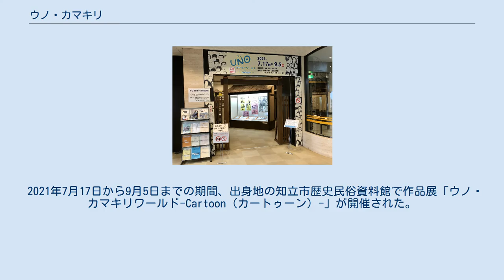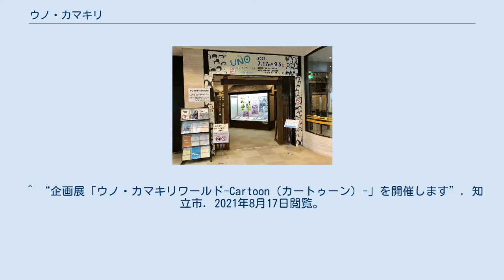ウノ・カマキリ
ウノ・カマキリ（1946年1月1日 - ）は、日本の漫画家。
本名、宇野文雄。
主に『東京新聞』などに一コマ漫画と、書籍のイラストなどを描く。
日本漫画家協会協会員、協会理事も歴任した。
 2021年夏、出身地の愛知県知立市で作品展が開かれた。
 愛知県碧海郡知立町（現・知立市）に生まれる。
父親は小学校の教員。
知立町立知立小学校3年生のときに岡崎市に引っ越す。
中学のとき「カマキリ」とあだ名をつけられる。
 愛知県立岡崎北高等学校在学中、名古屋市で開かれたオノレ・ドーミエの展覧会を見て「これだ」と思い、プロを目指す。
阿佐ヶ谷美術専門学校を卒業。
アニメーション制作会社のTCJ映画部（現・エイケン）にアニメーターとして勤務。
久里洋二のアニメーションに憧れ退社。
イラスト作成に没頭し、描きためた作品を持って久里を訪ねる。
そこで『平凡パンチ』への持ち込みを示唆され実行。
同誌1968年12月2日号にグラビアが8ページ掲載され、同時にペンネームを「ウノ・カマキリ」とした。
 『週刊少年マガジン』1970年2月22日号掲載の『あしたのジョー』において登場人物の力石徹が死ぬと、社会に与える影響は想像以上に大きく、版元の講談社は力石の葬儀を3月24日に開くことなった。
ウノは平凡出版の依頼を受けて葬儀を取材。
パロディ漫画「きのうのジョー 力石は生きていた」は『平凡パンチ』4月13日号に掲載された。
 1971年、青春出版社の小澤和一から青春新書プレイブックス・シリーズの表紙のイラストの依頼を受ける。
同年刊行の後藤基巳著『陽明学入門―迷いを許さぬ行動の哲学』から始まり、約600冊分のカバーの表紙を手がけた。
 2021年7月17日から9月5日までの期間、出身地の知立市歴史民俗資料館で作品展「ウノ・カマキリワールド-Cartoon（カートゥーン）-」が開催された。
 ^ a b 『読売年鑑 2016年版』（読売新聞東京本社、2016年）p.474 ^ わがまちづくりシンポジウム（平成18年11月25日）／知立市 -輝くまち、みんなの知立‐ ^ a b 岡村淳司「こころは三河 私の古里　漫画家 ウノ・カマキリさん」 『中日新聞』2013年6月17日付朝刊、三河版、14面。
^ 神谷慶 (2021年8月10日). “漫画家・ウノさんの原画ずらり　知立で作品展”. 中日新聞. 2021年8月17日閲覧。
 ^ a b c 知立市歴史民俗資料館、企画展「ウノ・カマキリワールド-Cartoon（カートゥーン）-」。
 ^ “企画展「ウノ・カマキリワールド-Cartoon（カートゥーン）-」を開催します”. 知立市. 2021年8月17日閲覧。